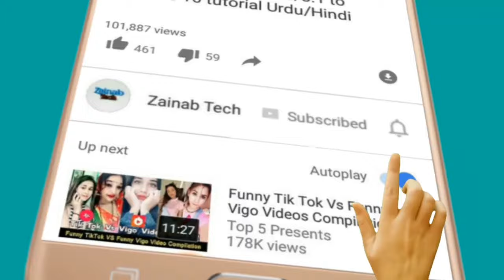How To Install STR Power Supply Module in LED/LCD Tv. 5 Wire Power Supply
As-salamu Alaykum.

Hello dear,s
In this video we shoo that
How can you Repair your LED
Tv Power Supply with Str Module
In just five mint, s...

5 wire module power supply
Module supply
SRT power supply
STR supply
How to install str supply
How to install module
Power supply connections
Module connections
LCD LED supply
CA888
CA888 module

Credit Music..

Shear ?
       AND
Hitt The Bell Button. .
ZAINAB TECH.